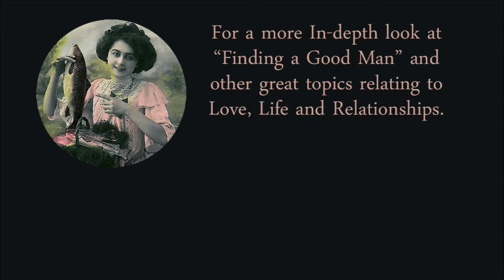The Short Answer - Why Women Can't Find a Good Man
Question - Why is it the women say they can't seem to find a good man?

For a more In-depth look at this and other great topics relating to
Love, Life and Relationships,

Have a Question for The Short Answer?